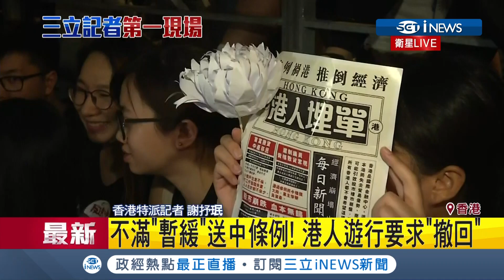iNEWS最新 "黑衣潮"癱瘓港府總部周邊 港生點亮手機燈海"折白花"反惡法｜記者 謝抒珉｜【國際局勢。先知道】20190616｜三立iNEWS